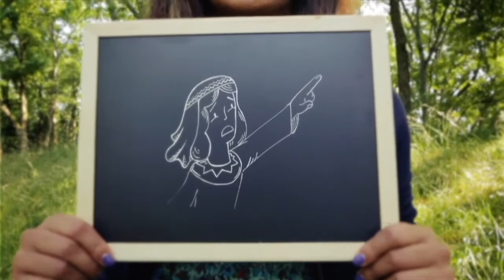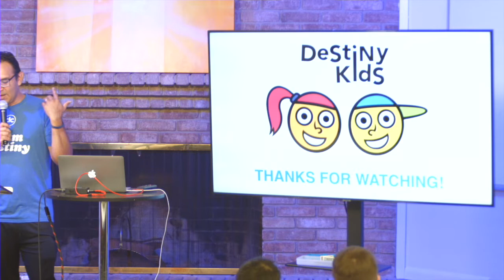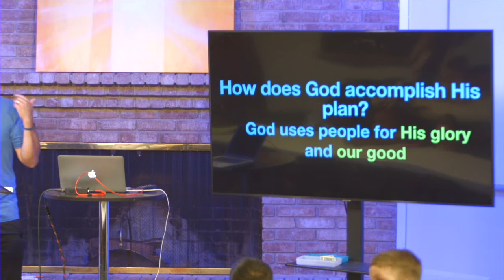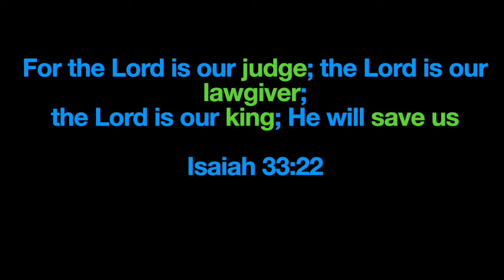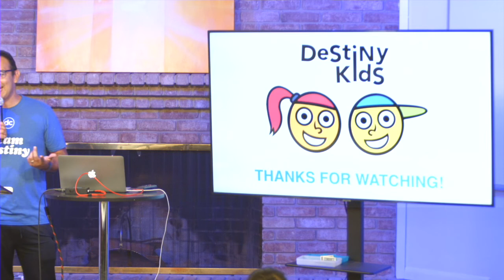Destiny Kids - September 12th 2021